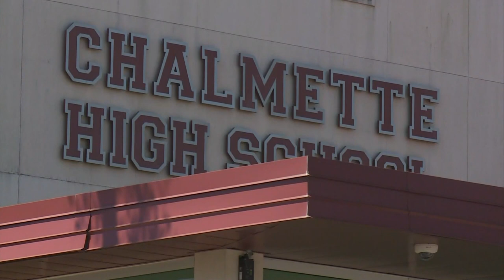25-year-old Chalmette High grad killed in Arabi tornado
A community is in mourning after a 25-year-old all-around nice guy lost his life in the Aribi tornado Tuesday night.